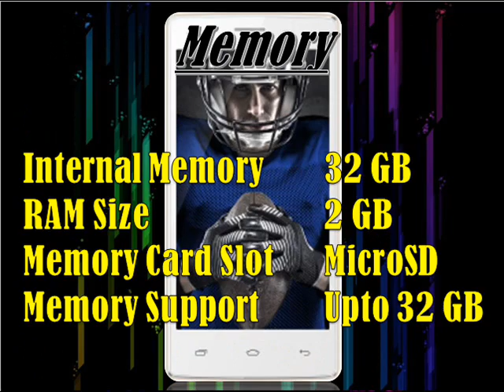i mobile IQ Big Specs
Network & Platforms

SIM Card Support Dual
Network Band GSM
GSM 2G Bands GSM 900, GSM 1800
GSM 3G Bands HSDPA 850, HSDPA 2100
OS Version Android 5.0 (Lollipop)
GPU Mali 400 MP2, (500 MHz)

Memory

Body & Design

Form Factor Full touch Bar
Dimensions 146.5 x 71.5 x 9.6 mm
Weight 180g
Sensors Proximity Sensor, Accelerometer, Ambient Light, G-Sensor
Torch Light Yes
Device Security Device Password Lock, Device Pattern Lock, Slide Lock, PIN code Lock

Screen & Display

Display Type IPS LCD Capacitive TouchScreen

Call Management

Ringtone or Alert Type Vibration, Polyphonic, MP3 ringtones, WAV

Camera & Features

Primary Camera 18 Megapixels
Camera Flash LED With Dual-LED Flash
Secondary Camera Type 5.0 Megapixels
Geo-Tagging Yes
Hd Video-Recording With 1080p
3G or Video Call Yes
Panorama Yes
Camera Features Autofocus, Touch focus, Face Detection, Scene Modes, HDR, Face Beauty, Continuous Shot

Loudspeaker Yes
Audio Format WAV, AAC, AMR, MP3, M4A, WMA, MIDI, FLAC
Video Format 3GP, MP4, xVID, AVI, DivX, H.264, H.263, M4V
3.5mm Headphone Jack Yes
FM Radio Yes
FM Recording With FM Recording

GPRS With GPRS
EDGE With EDGE
Data Speed HSUPA 5.76 Mbps, HSDPA 21 Mbps, HSPA plus
Browser Name Android Browser
Browsing Support WAP, XHTML, HTML, HTML5
WiFi Support Wi-Fi 802.11 b/g/n
Bluetooth Support Bluetooth 4.0
USB-Support microUSB 2.0, With OTG
NFC (Near Field Communication) No

Application Support

Office Tool Support Document Viewer
inbuilt applications Calculator, Calendar, Phonebook, Reminders, To-do list, Photo editor, Organizer, Clock, Stopwatch, Google Apps, Content Cafe
Social Applications YouTube, WhatsApp, Facebook, Line

Communication & Tracking

Messaging SMS, MMS, Email, Push Mail, IM, Hangouts
GPS Tracking with A-GPS support

Battery Model Li-Po 5000 mAh
Stand-by Time 600 Hrs
Talk Time  24 Hrs
Music Playback 100 Hrs
Video Playback 10 Hrs

Other Features
Dual Sim(Dual Standby)
Social Networking Services & Apps
Android Market
Long Battery Life
Voice Search
Multi-language